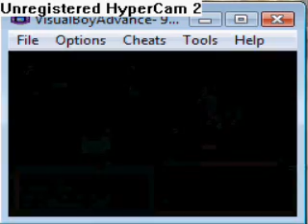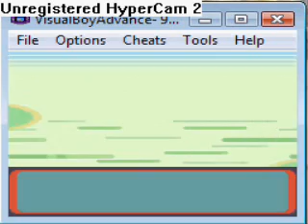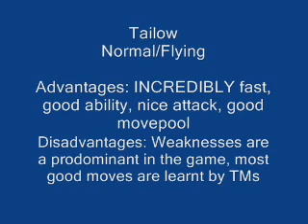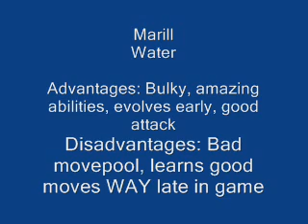Pokemon Emerald Walkthrough - Part 3 ["Give and Take", my new motto!!]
I help a kid, meet my dad, lose one pokemon, catch a new one, and start for the forest. All in the same episode!!